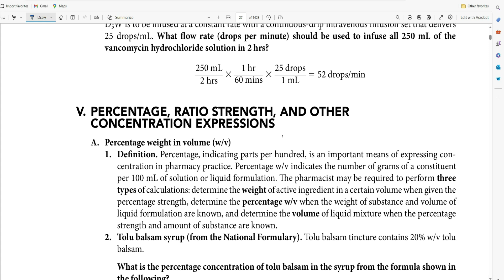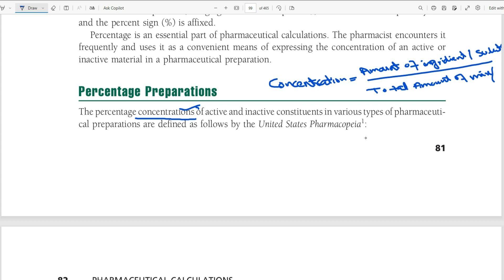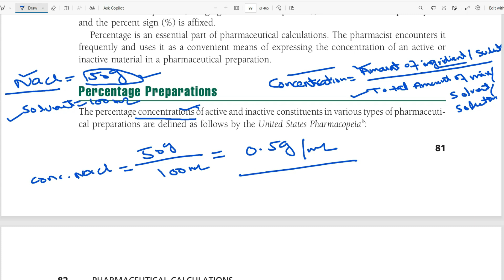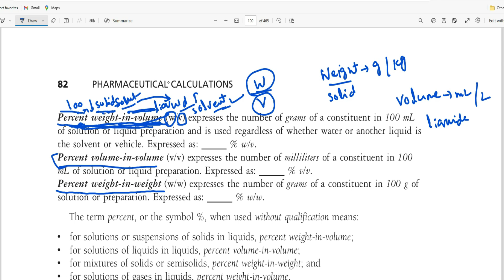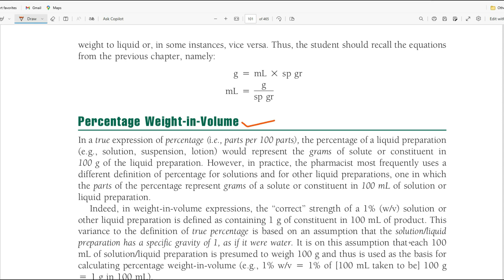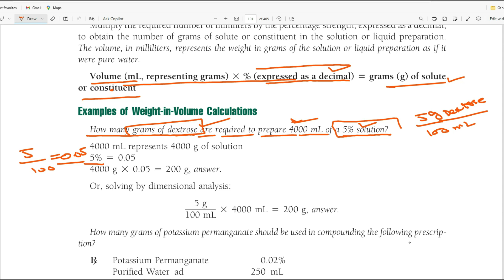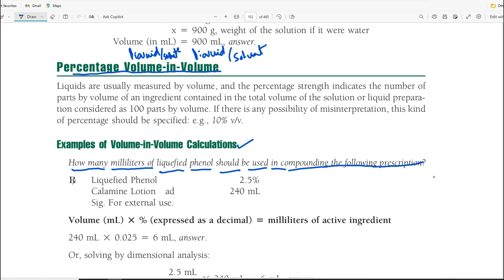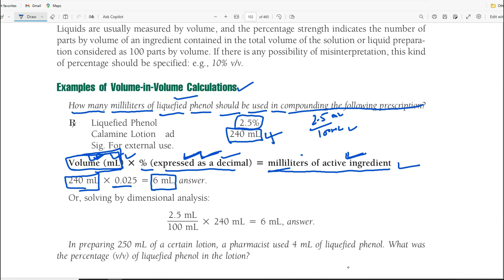percentage strength | comprehensive pharmacy review | pharmaceutical calculations : lecture # 8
in this lecture we will cover detail study about percentage strength that what is percentage strength how we find percentage strength and what is the role of percentage strength in pharmaceutical calculations. we will also study about different percentage expressions defined by united stat pharmacopeia with example.